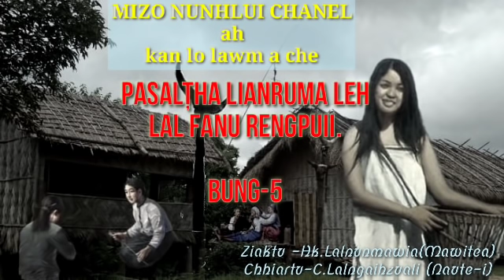Hnamchawm pasaltha Lianruma leh Lal fanu Rengpuii Bung - 5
Mizo folktaile story  (mizo audio)

t is not intended  in anyway whatsoever to showcast or promote violence, bloodshed, or sexual contents.

Ziaktu.Hk. Lalnunmawia ( mawitea)
Chhiartu..C. Lalngaihzuali (naute-i)

Follow @ lka zote instagram and Facebook
Hunter Lka Zote

Follow @ c lalngaihzuali instagram and Facebook
Lalngaihzuali Chhangte ArDy